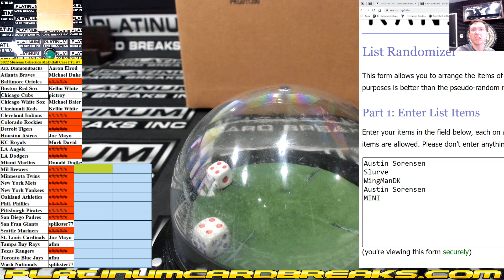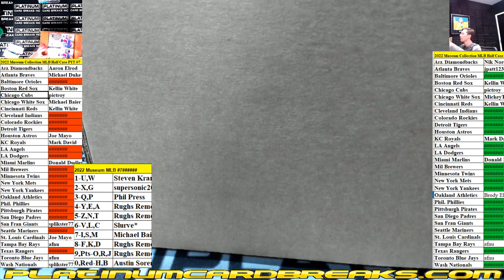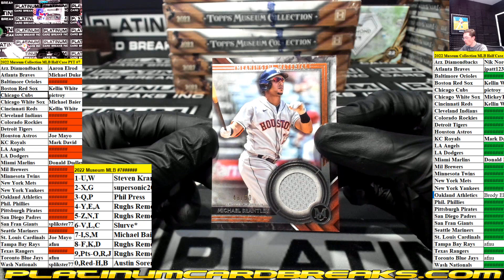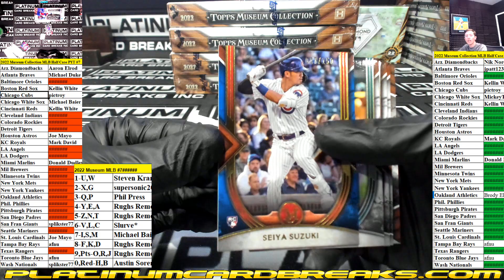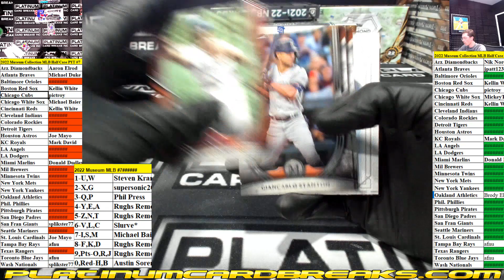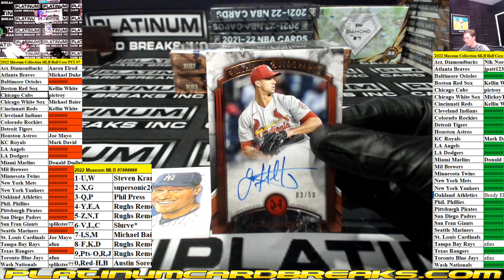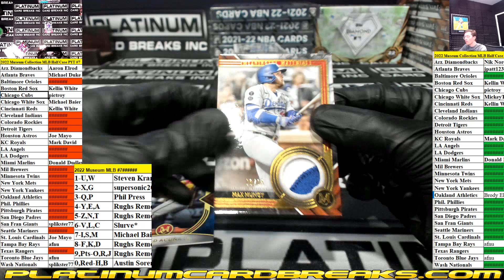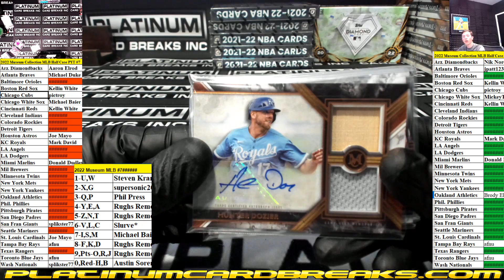2022 Topps Museum Baseball 6 Box Half Case Pick Your Team #7